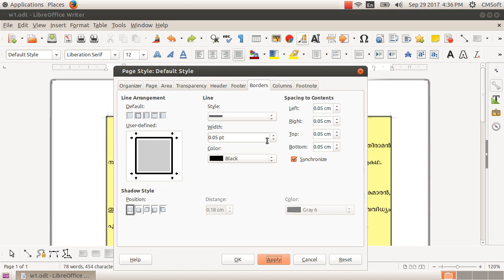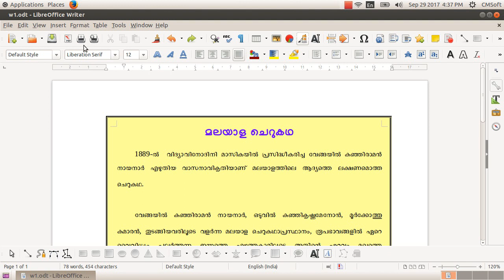ICT Tutorials Std 9 Chapter 2.4 Writer അക്ഷര നിവേശനത്തിനു ശേഷം Setting the Page